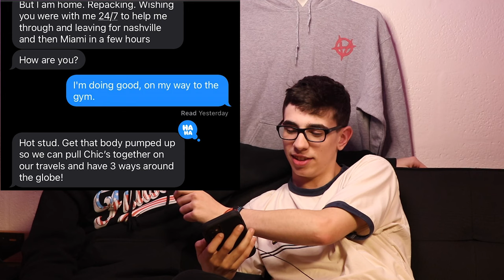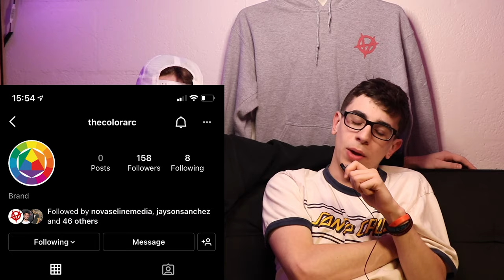SNEAKING INTO NFT LA | NO VASELINE PODCAST EP #1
Corbin and I talked about sneaking into NFT LA. We made a lot of friends and had a lot of fun.

MORE NO VASELINE!

Today Me and Chris went played games around LA and we snook into a big convention center NFT LA! Even though I had fun with Chris on the YouTube podcast today Diresta went crazy and he is just hilarious and we had lots of laughs. This was so dope, awesome, poggers and hairy! This Los Angeles vlog had many characters which make the vlog so fun and cool but not fake like Joe Rogan Podcast- thank god! I Love no vaseline fun.

The Funniest Podcast Video Ever with No Vaseline makes novas even funnier & hilarious! It is so much fun and laughs. Crazier the better.

Not Pranks, But quick podcast, But Full Send Podcast, or any other but challenge like that. This is a giveaway / free giveaways / traveling fun but it is me and my good friend story time the no vaseline takeover.